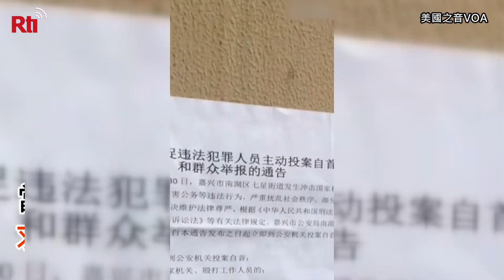中國嘉興警民衝突 民眾抗議徵地拆遷【央廣國際新聞】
中國浙江嘉興南湖區七星街道爆發警民衝突，大批抗議者6月30日衝破警方防線進入地方政府辦公樓，砸毀樓內一些設施。當地居民稱這起抗爭事件由徵地拆遷糾

紛導致。抗議民眾與手持盾牌的員警對峙，後來發生肢體衝突，有人向警方投擲磚頭，並衝進七星街道辦事處大樓。衝突中有抗議民眾受傷。抗議者中有婦女，也有不少白髮老人。(影片來源：美國之音VOA)